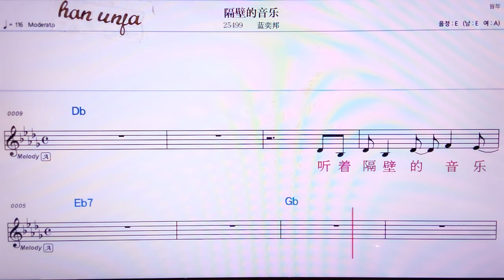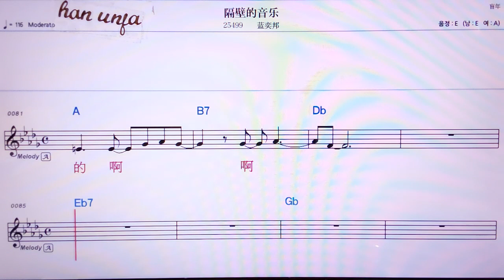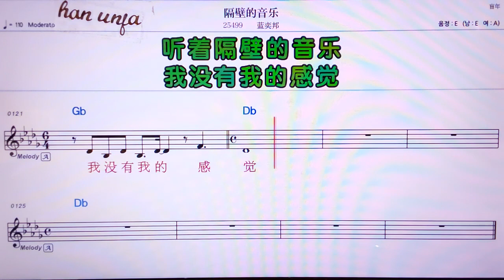💖거삐더인위에/란이빵 👍MR,노래방, 가라오케, 악보, 코드, 가사 ,Karaoke,반주